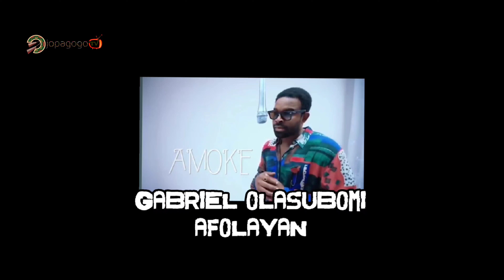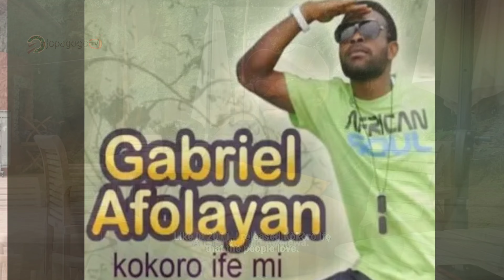I STARTED AS A KID ACTOR, NOT IN MY FATHER'S FILM BUT BABA SALA'S FILM-GABRIEL AFOLAYAN.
Exclusive interview with Gabriel Afolayan,
Where he revealed everything his fans has been longing to know, AJEBI, an ojopagogotv program, a program showcasing the story of Legends taking after their Legendary parents.
And this is the  first kind of Gabriel Afolayan interview with details of his biography.